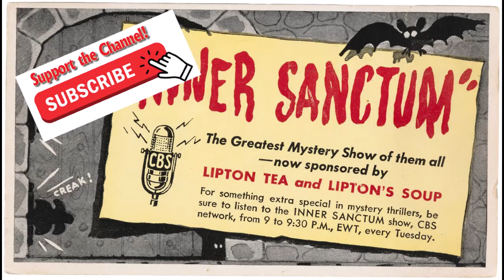Inner Sanctum - 225 Song of the Slasher